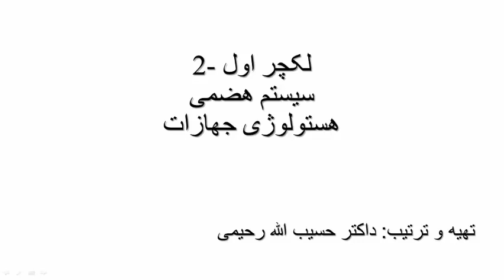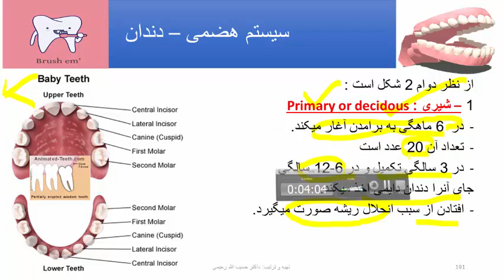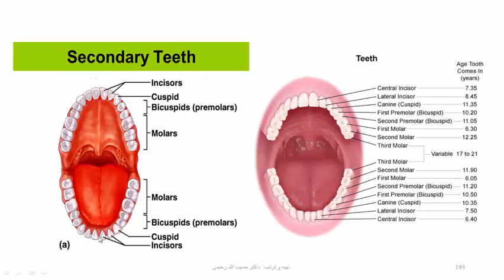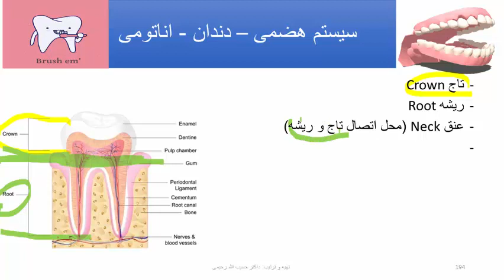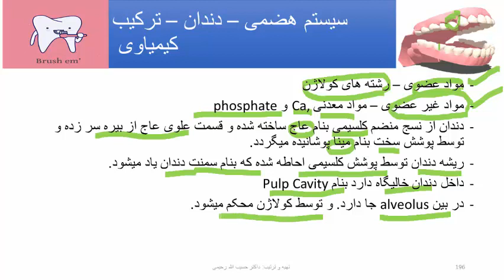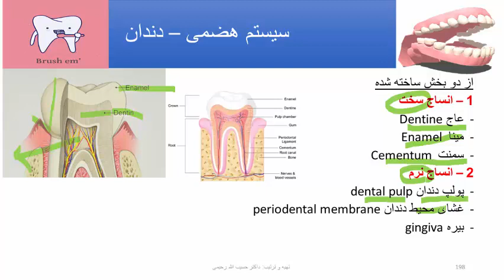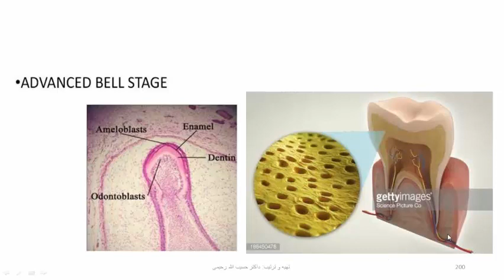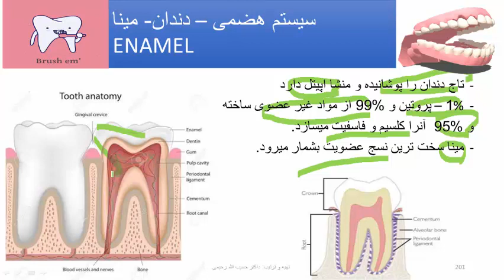هستولوژی پارت2 سیستم عضمی سمستر4